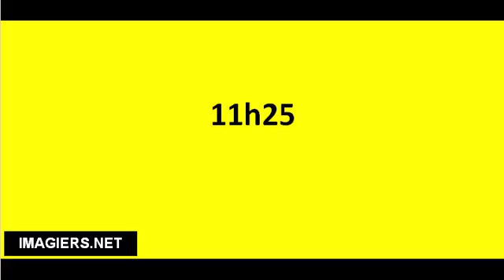Comment prononcer # 11h25